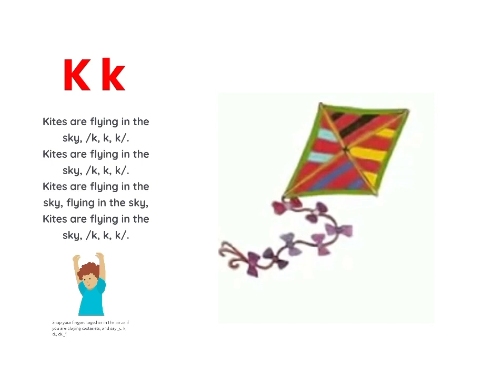Jolly phonic songs | letter kk sound | kite are flying in the sky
Letter kk sound with songs and actions